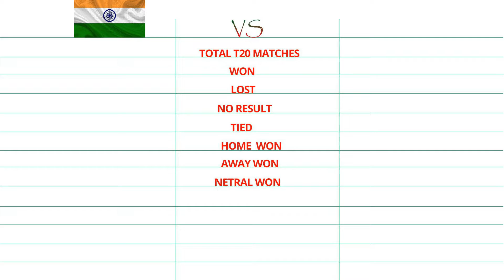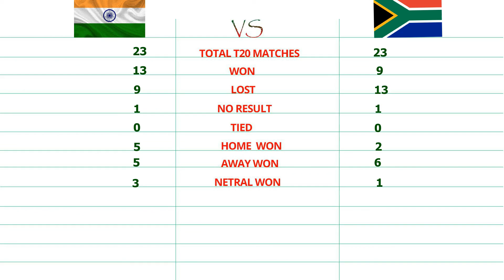India vs South Africa t20 head to head stats comparison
India vs South Africa best team in the world.We are going to compare india vs south Africa t20 stats. Which team is winning in stats  let see